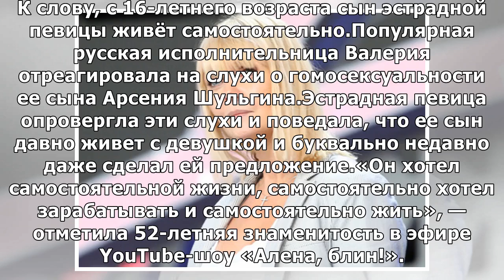Валерия ответила на слухи о гомосексуальности сына